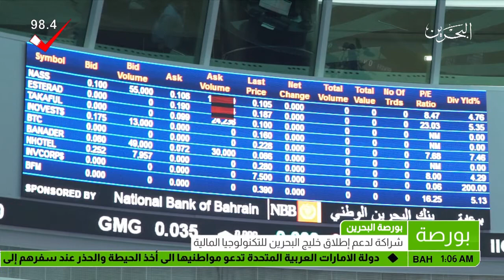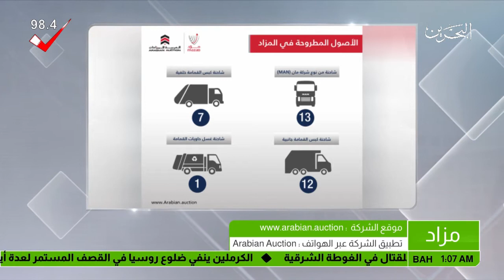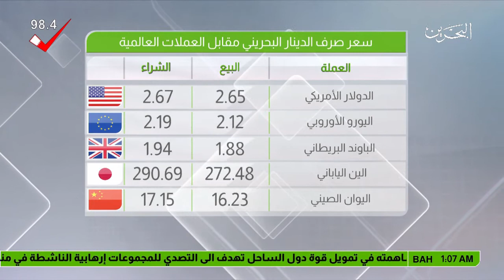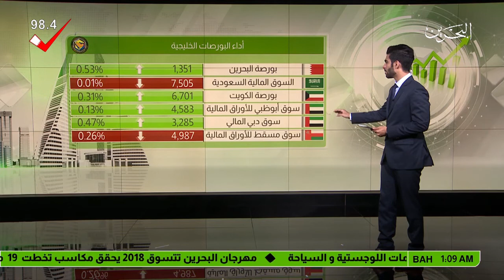البحرين : النشرة الاقتصادية 21-02-2018